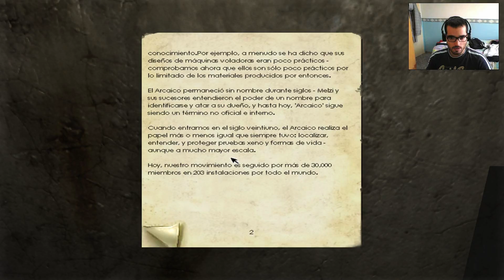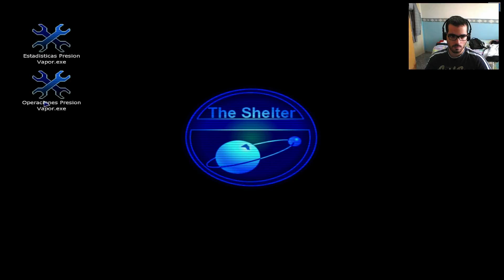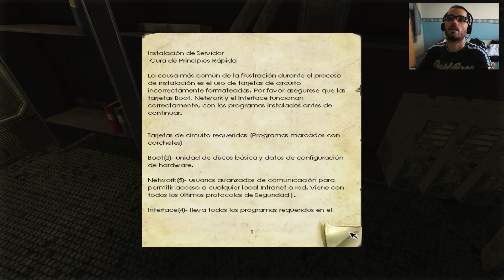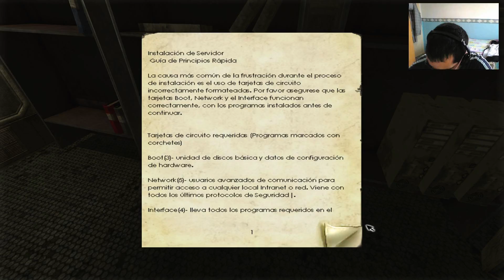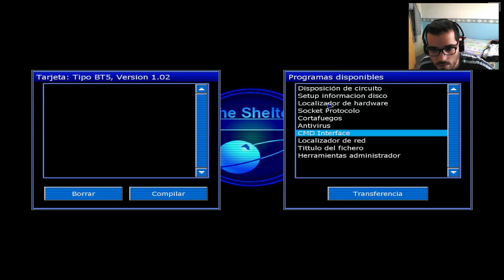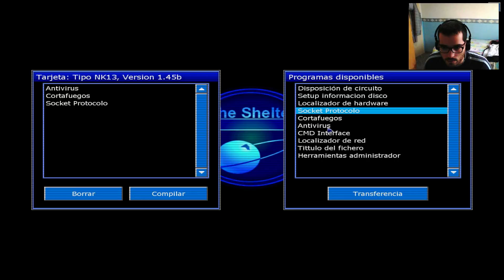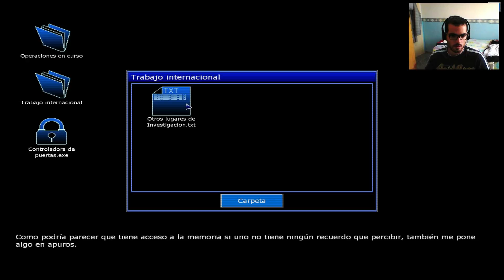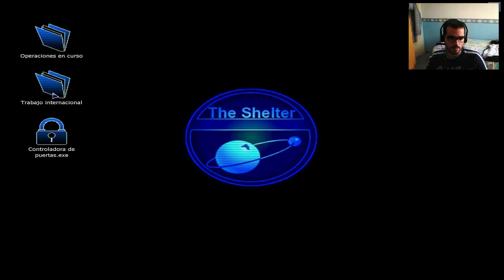Cerca de nuestro padre | Penumbra Black Plague Let´s play | Capitulo 3